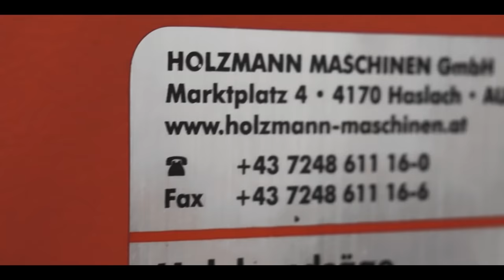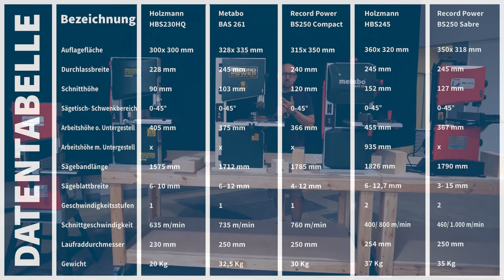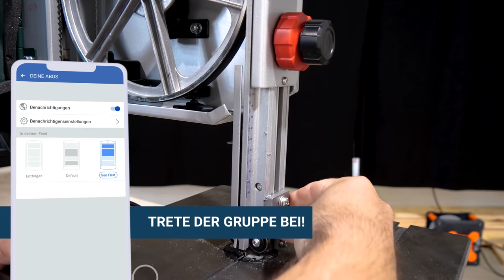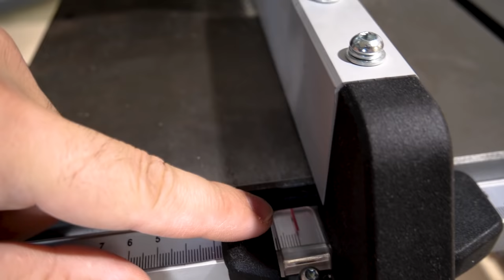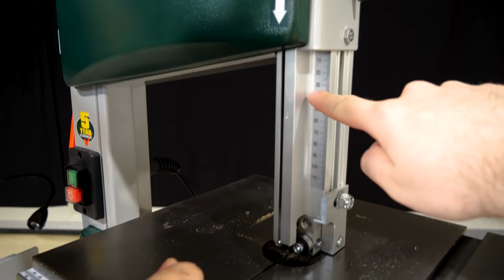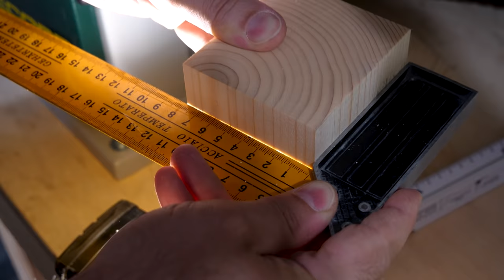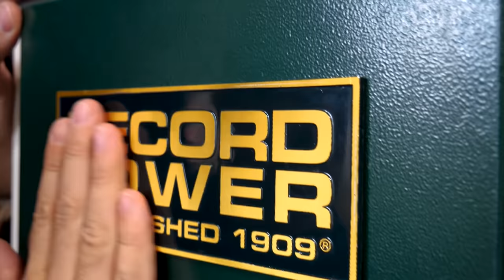Metabo, Record Power & Holzmann | Kompakte Bandsägen im direktem Vergleich | Inkl. Verlosung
Tisch-Bandsägen, die Alleskönner für deine Heimwerkstatt?  Dank des dünnen Sägeblatts gelingen auch Hobbyheimwerkern exakte Schnitte. Ich vergleiche für euch kompakte Bandsägen der Marken, Holzmann, Metabo & Record Power. Wer ist der Preis- Leistungssieger?

🔔Heute in der Verlosung:  Metabo Bandsäge BAS 261 PRECISION

🔻 INFOBOX  🔻

Hersteller-Ausstattungsvarianten:

🔝Metabo Bandsäge BAS 261 PRECISION | 230V | 400 W
GOTOOLS Top Angebot (geringer Bestand)
Amazon Vergleich

🔝Metabo Bandsäge BAS 318 Precision DNB (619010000) für Drehstrom; Karton
Amazon Vergleich

🔝Metabo Bandsäge BAS 318 Precision DNB  mit Untergestell (Drehstrom)
GOTOOLS Top Angebot (derzeit nicht lagernd)
Amazon Vergleich

🔝HOLZMANN MASCHINEN HBS230HQ
Amazon Vergleich

🔝Holzmann Holzbandsäge HBS 245 HQ
Amazon Vergleich

Video: Metabo, Record Power & Holzmann | Kompakte Bandsägen im direktem Vergleich | Inkl. Verlosung